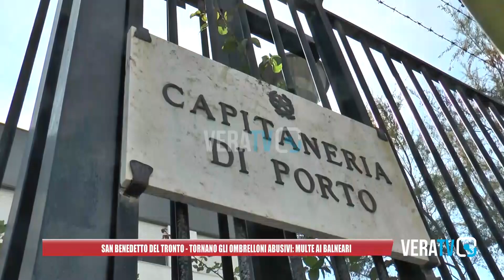San Benedetto del Tronto - Tornano gli ombrelloni abusivi: multe ai balneari